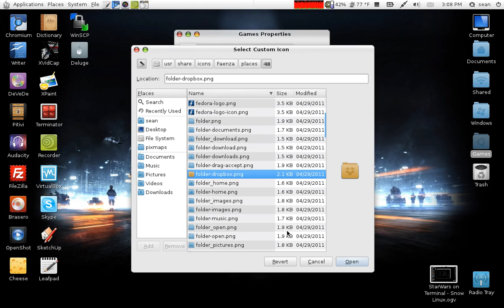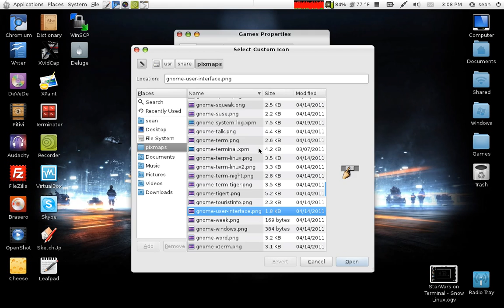Change folder Icon on Ubuntu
How to change what folders look like.